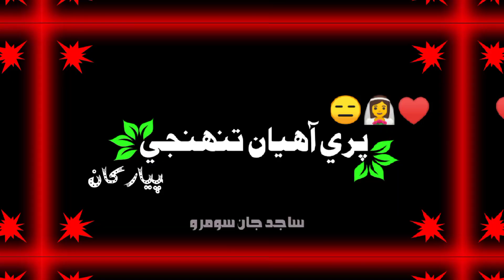Ho Eid Kaheri Kayan New Sad Sindhi WhatsApp Status Song Singer Alee Aamir Chandio WhatsApp Status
sindhi status sindhi very sad whatsapp status  sindhi new song status
jalal chandio sindhi status mukhtiar sheedi.